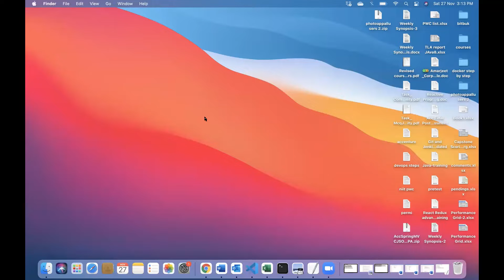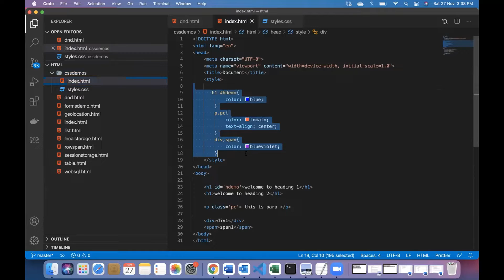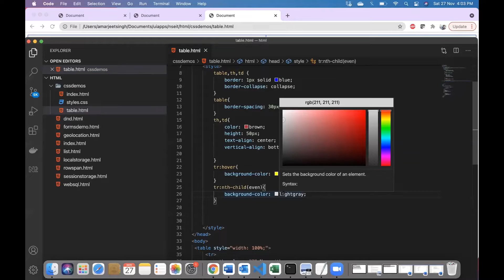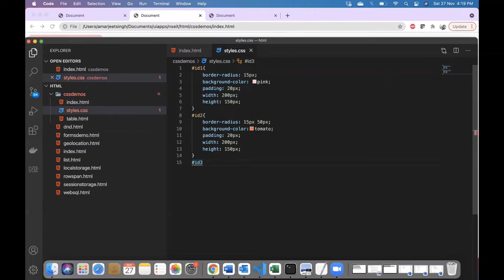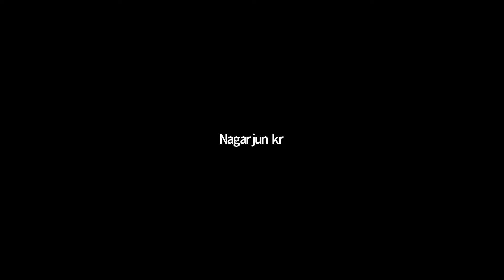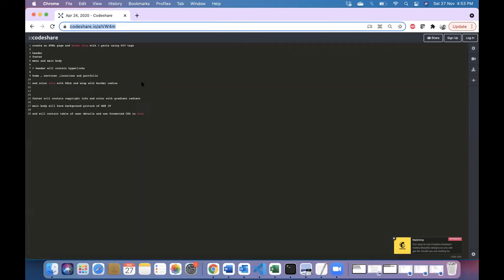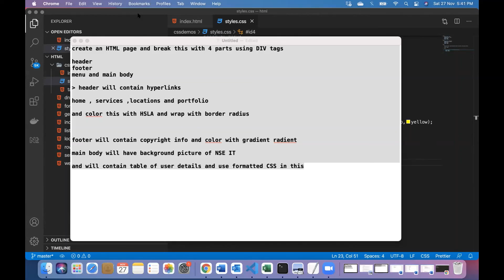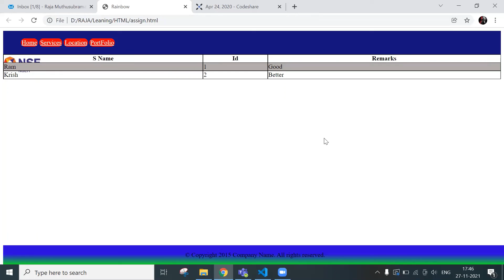HTML, CSS, Bootstrap Day3